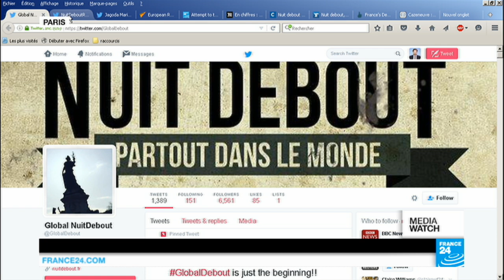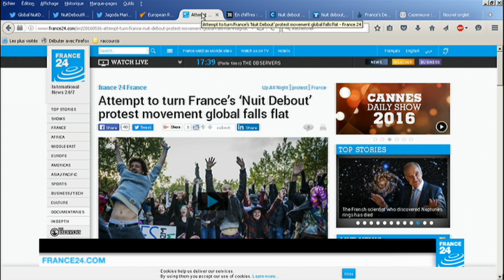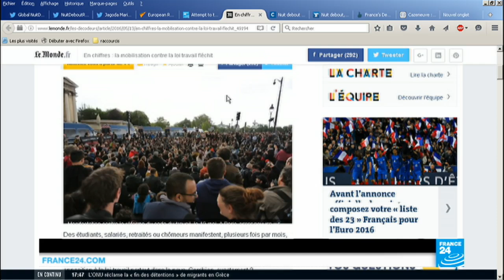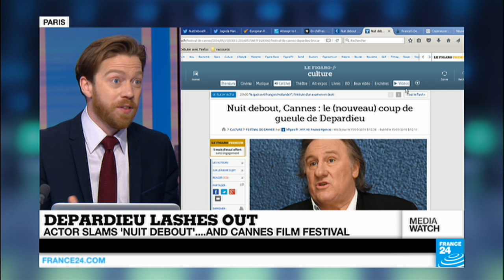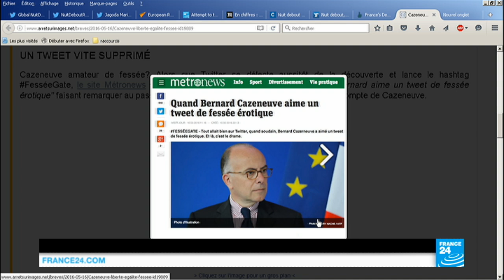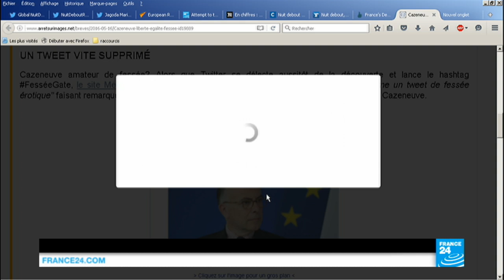'Nuit Debout' tries to go global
With limited success, the "Up All Night" ("Nuit Debout") movement has been calling for protests around the world. While many cities around the globe have responded to the appeal, numbers are beginning to dwindle at gatherings around France. Elsewhere, the sharp-tongued Gérard Depardieu had something to say about the "Nuit Debout" movement (not very flattering...) and also about the Cannes Film Festival. Finally, an embarrassing endorsement on the French Interior Minister's Twitter account...